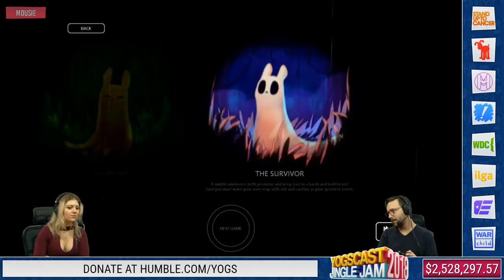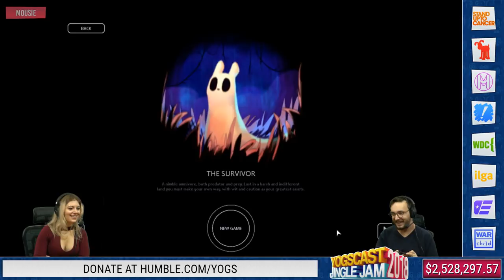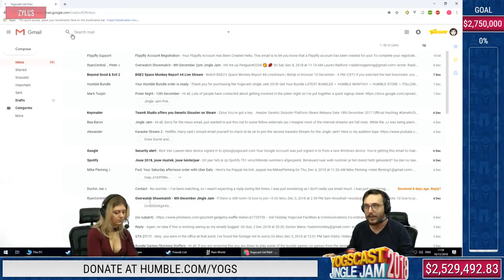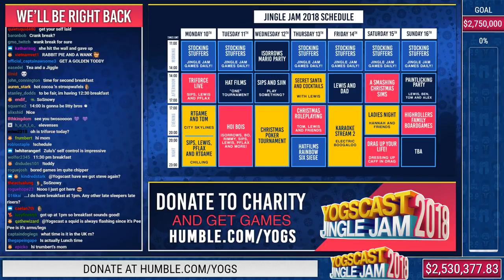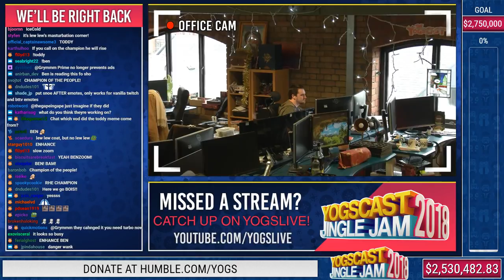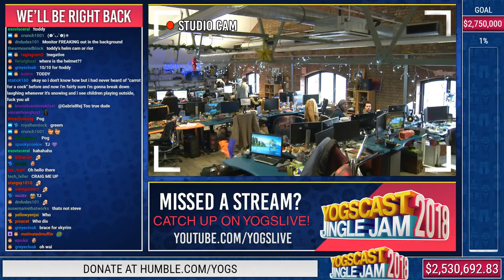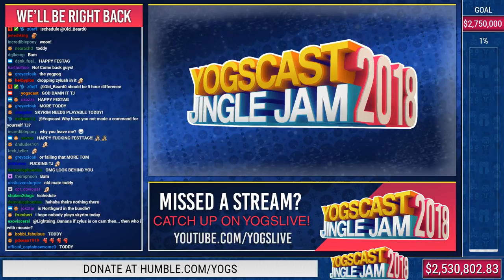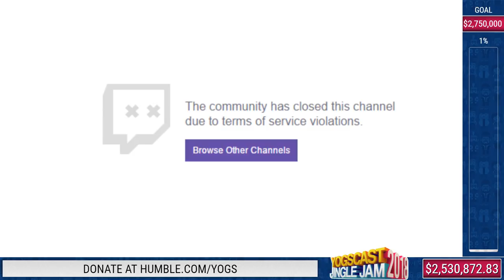STOCKING STUFFERS w/ ZYLUS & MOUSIE! - YOGSCAST JINGLE JAM! - 10th December 2018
Support charity and get the Jingle Jam bundle here: Humble.com/yogs

The Jingle Jam is back and better than ever! Here is Stocking Stuffers with Zylus & Mousie, playing Rainworld, Race The Sky & more from Day 10 of the Jingle Jam 2018!

● Monday
2 - 8: Armchair Admirals
● Tuesday
2 - 5:
8 - 11:
● Friday